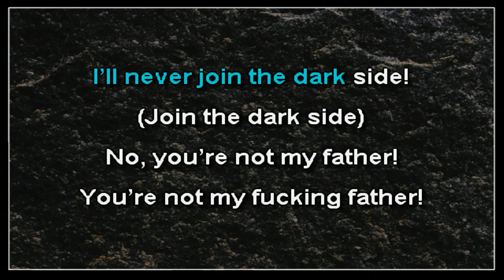Dangerous Darrin - Star Wars (karaoke)